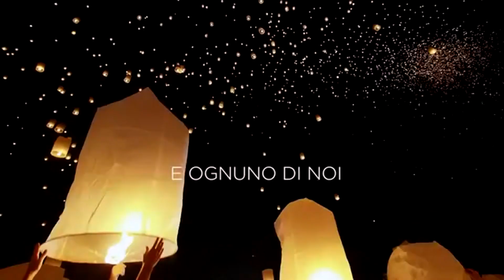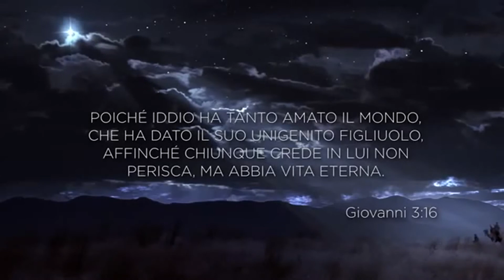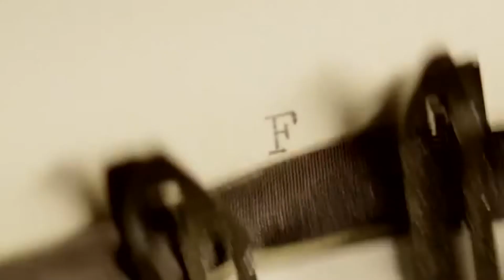FONDAZIONE SANTINA ONLUS AUGURA BUON NATALE 2024